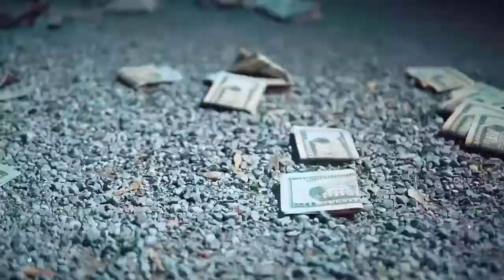Dee Dilla - Gummo (Music Video) KB Films